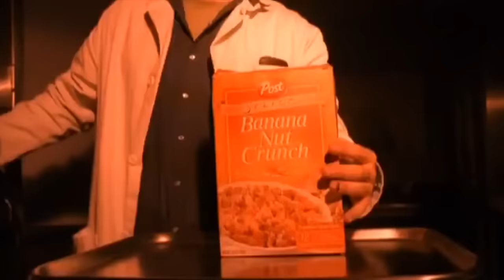Top 10 Movies to Watch When You're Going Through a Breakup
If you are going through a breakup, and looking to binge watch some movies on the couch for a few days, The Kernel has got your picks for making the most of your me-time, in his latest Top 10 List.